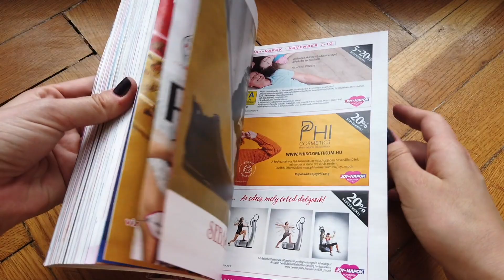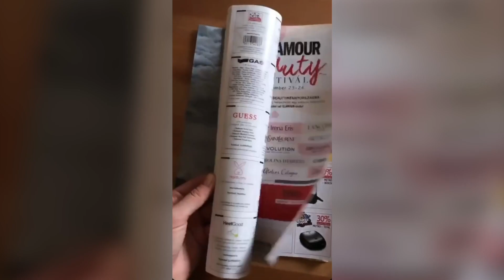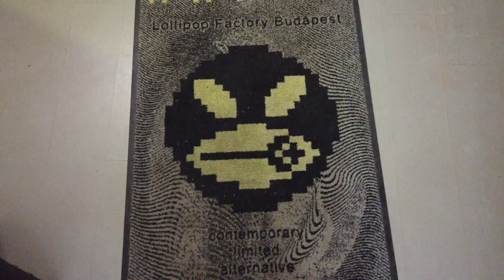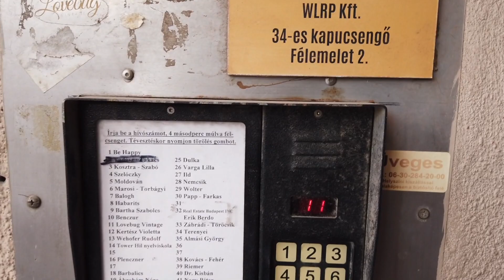Шоппинг в Будапеште. Распродажи, торговые центры, бренды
В этом видео отвечаю на все вопросы:
- когда в Будапеште проходят распродажи
- какие есть торговые центры
- что такое фешн стритс
- где купить одежду локальных брендов, а где самых известных
- что такое Glamour-napok, JOY-napok и вообще Kupon-napok
- популярные секонд-хенды и винтаж сторы Будапешта
- такс фри в Будапеште